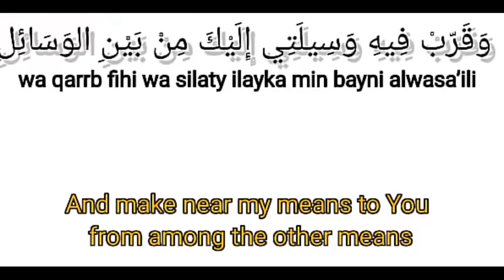RAMADAN DUA DAY 28